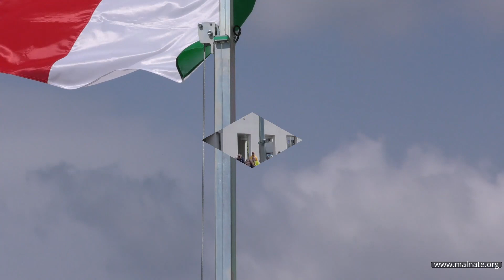Malnate 25 Aprile 2024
altro